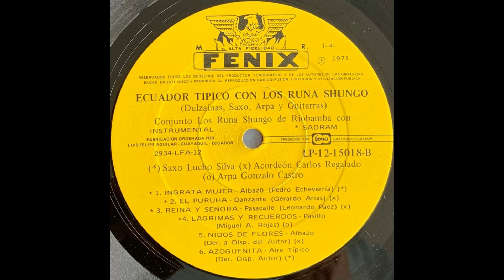LOS RUNA SHUNGO: LAGRIMAS Y RECUERDOS- Pasillo- Disco L.P. del año 1971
LOS RUNA SHUNGO
LAGRIMAS Y RECUERDOS
PASILLO
AUTORIA: MIGUEL A.ROJAS
PROPIEDAD DE DISCOS FENIX - AGUILAR